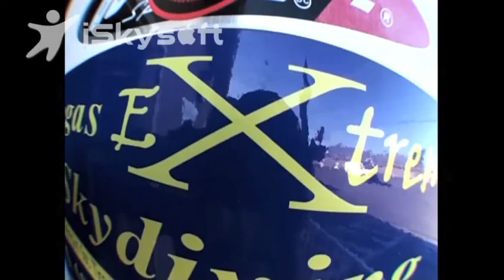Vegas Extreme Skydiving July 21, 2010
Mike's first jump from 12,000'.  Scott Freeland was my instructor.